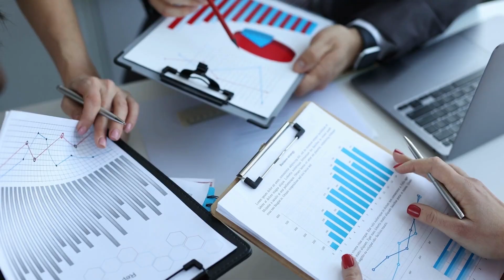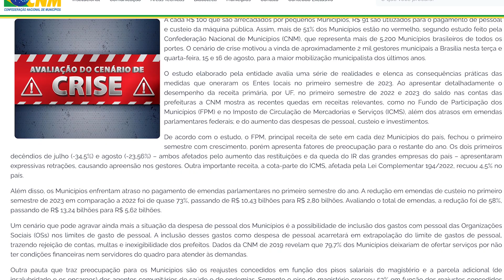Minuto Municipalista | Semana de 28 de agosto a 1º de setembro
A articulação da CNM na Câmara resultou no avanço da proposta que reduz a alíquota do INSS para os Municípios e pode significar economia de R$ 7,2 bilhões por ano para as gestões locais. Em apoio às mobilizações de prefeitos em 16 Estados, especialmente os do Nordeste, que enfatizaram a crise financeira nos Municípios, o presidente Paulo Ziulkoski publicou um manifesto pela aprovação de pautas para o enfrentamento da grave situação estrutural das prefeituras. O FPM e os recursos da Cfem também foram destaques. Confira: